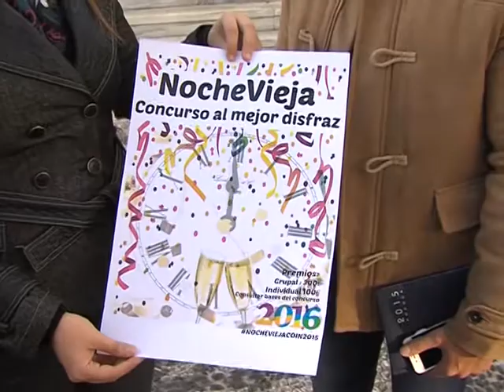CONCURSO DISFRACES NOCHEVIEJA 171215 NOT3